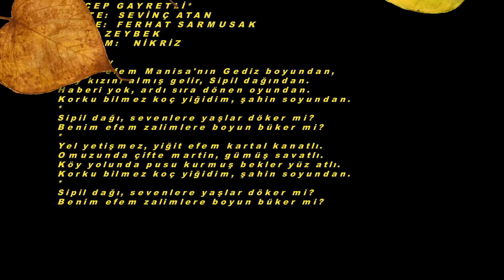Eliz AVAROĞLU-Benim Efem Manisa’nın Gediz Boyundan (NİKRİZ)R.G.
SOLİST:
*ELİZ AVAROĞLU*
VİDEOYU YAPAN
*RECEP GAYRETLİ*
GÜFTE:  SEVİNÇ ATAN
BESTE:  FERHAT SARMUSAK
USUL: ZEYBEK
 MAKAM:   NİKRİZ
Hey Hey
Benim efem Manisa’nın Gediz boyundan,
Bey kızını almış gelir, Sipil dağından.
Haberi yok, ardı sıra dönen oyundan.
Korku bilmez koç yiğidim, şahin soyundan.
Sipil dağı, sevenlere yaşlar döker mi?
Benim efem zalimlere boyun büker mi?
Yel yetişmez, yiğit efem kartal kanatlı.
Omuzunda çifte martin, gümüş savatlı.
Köy yolunda pusu kurmuş bekler yüz atlı.